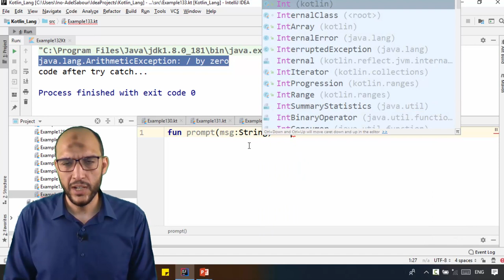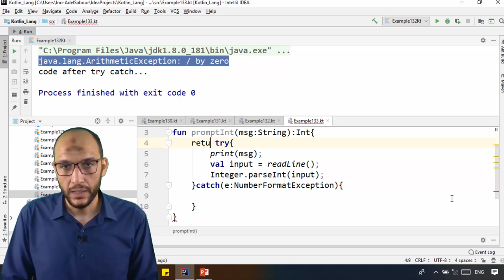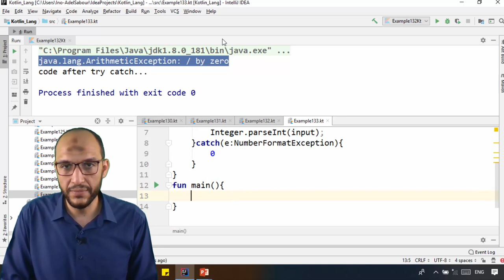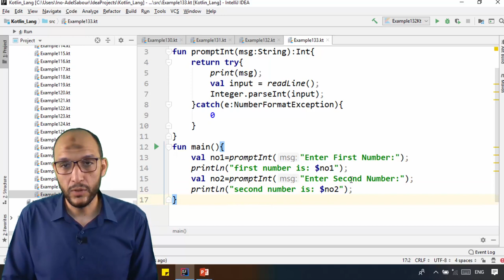115 Android Kotlin – Exception Handling try catch example